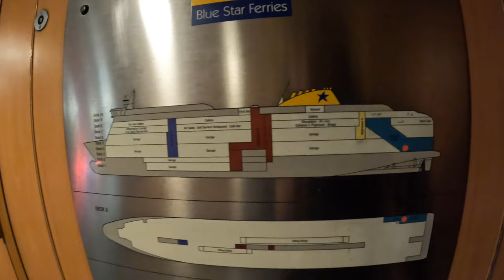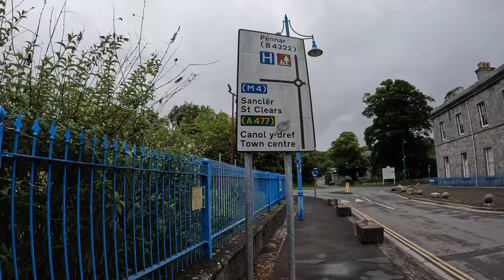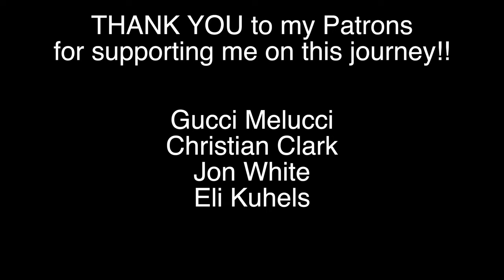Ireland to Japan on a Motorcycle: Chapter 1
The journey of a lifetime. Thanks for coming along and showing your support ✊

Live rent free all over the world- get $10 off your membership

Ireland to Japan on a Motorcycle:  Episode 1